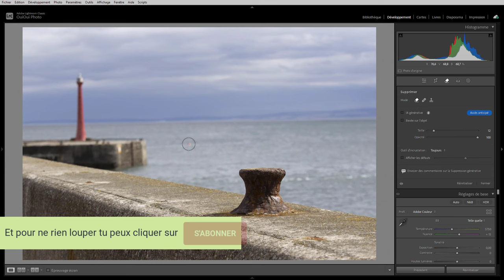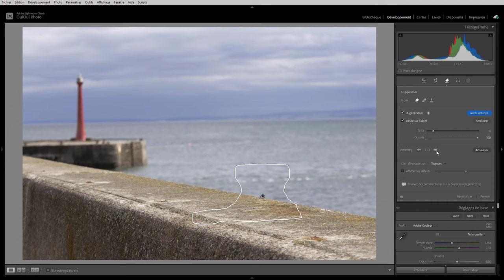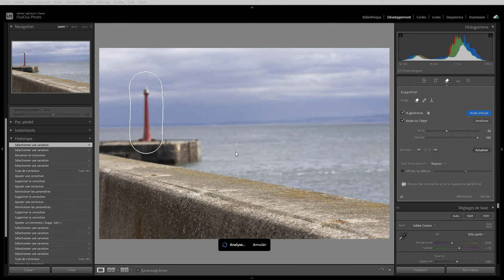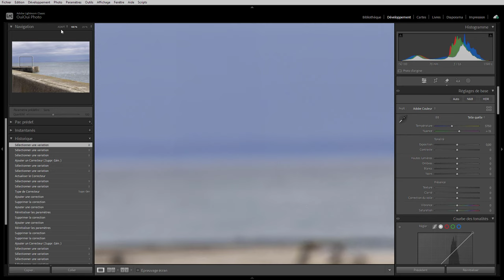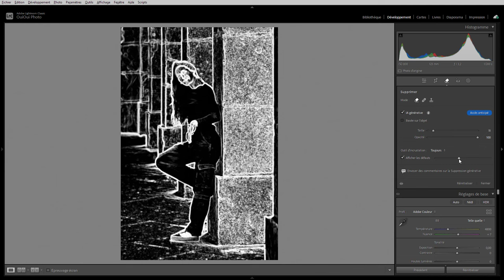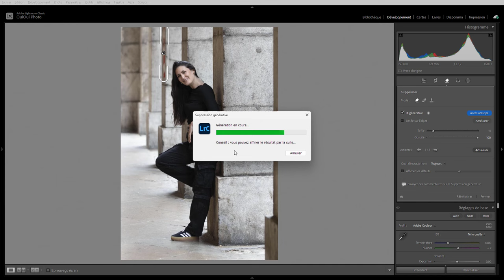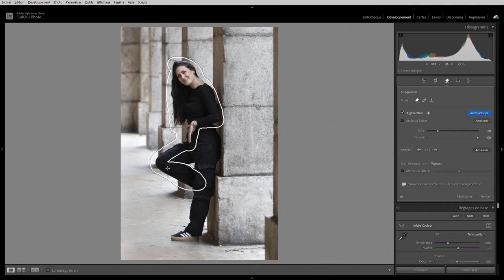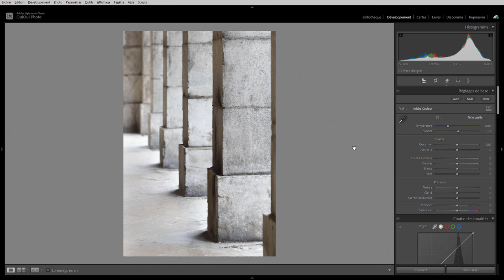Lightroom mais encore 179 - Supprimer IA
Aujourd'hui, on va tester la suppression par IA à l'intérieur de Lightroom